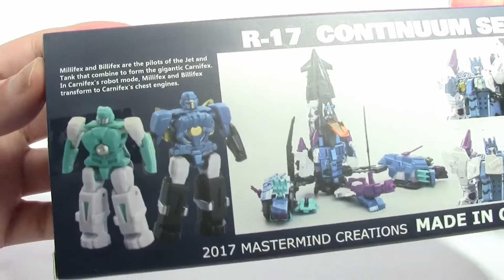Mastermind Creations R17 Continuum Set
Mastermind Creations R17 Continuum set, MMC Carnifex, StathIsOptimus, Τρανσφόρμερς παρουσιάσεις, Παρουσιάσεις φιγούρων δράσης, Ελληνική παρουσίαση

We have a look at the new upgrade kit of Mastermind Creations Carnifex, the R17 Continuum Set. This set is also made from Mastermind Creations.

Many thanks to Stefanos for reviewing this set.